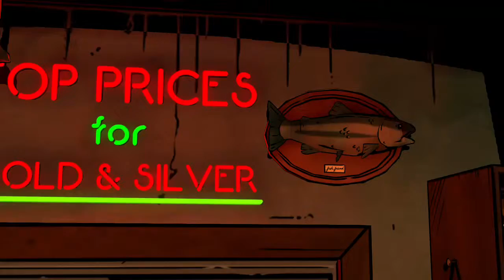The Wolf Among Us Day 4 - 4 / 19